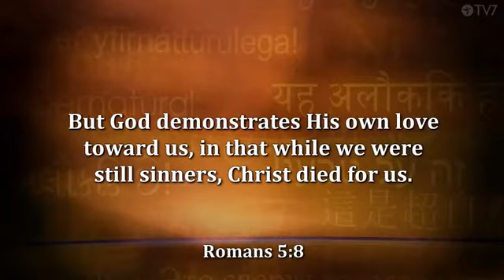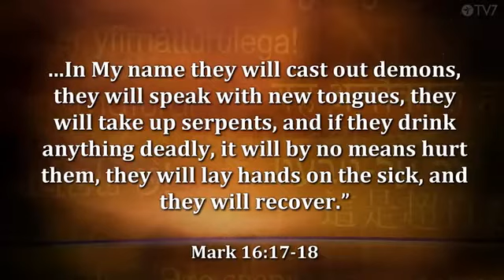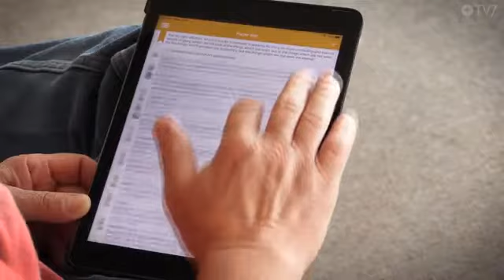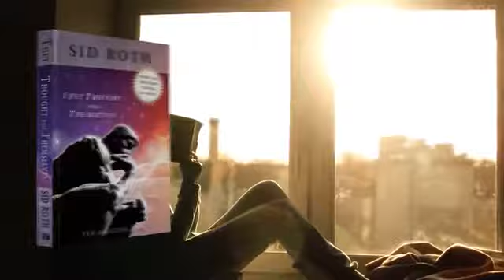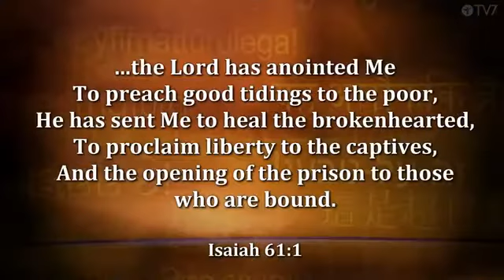Yliluonnollista Sid Roth Vieraana Isaiah Saldivar Jakso 768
Isaiah siirtyi suoraan ateismista ajamaan ulos demoneja olohuoneessaan. Vain tekemällä samaa, mitä Jeesus teki.
Yliluonnollista
Sid Rothin luotsaama ohjelma haastaa sekulaarin eli maallisen tiedonvälityksen, joka ei puhu mistään yliluonnollisesta.

Tosiasia on kuitenkin se, että monilla ihmisillä on kokemuksia yliluonnollisesta. Sid Roth kutsuu vieraakseen ihmisiä, joita Jumala on koskettanut yliluonnollisella tavalla.

Sid Roth on messiaaninen juutalainen, joka itse on kohdannut yliluonnollisesti Jeesus Nasaretilaisen vuonna 1972.